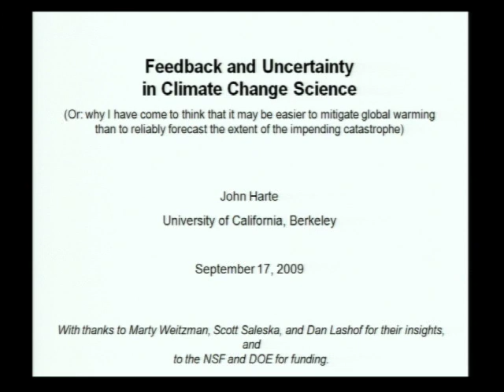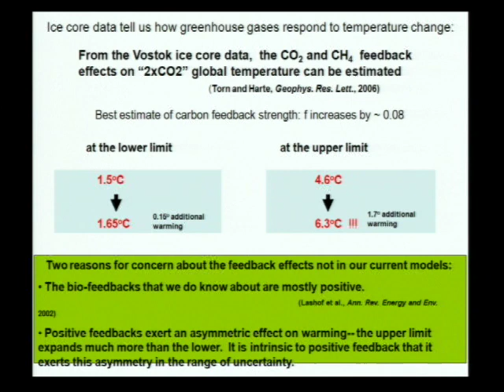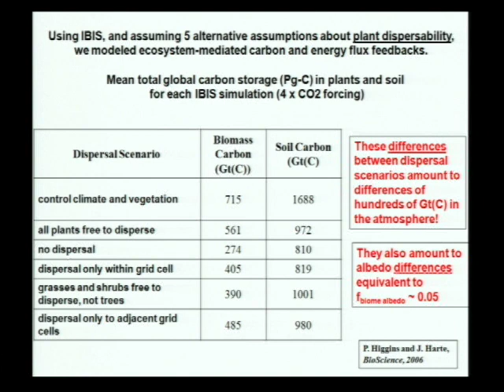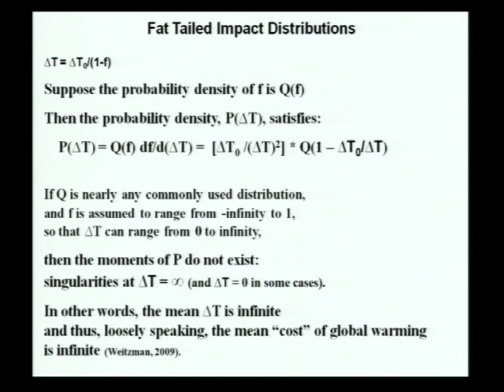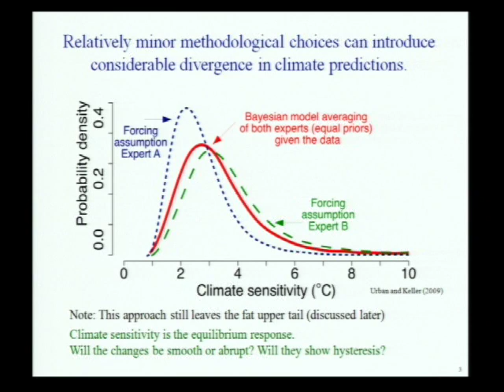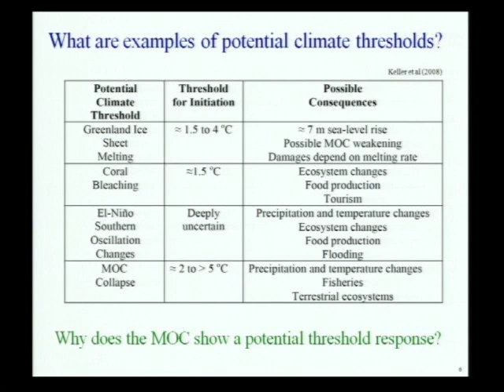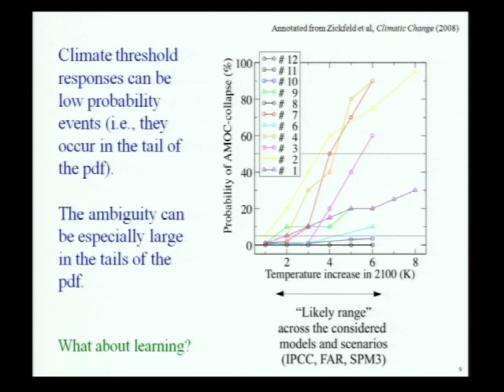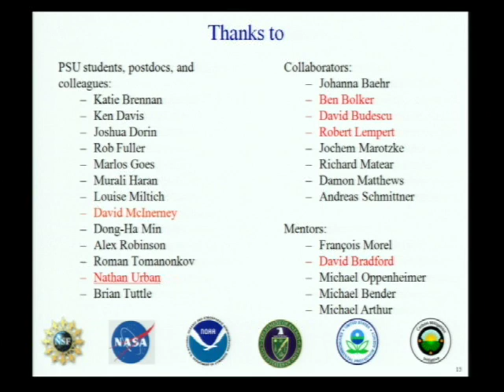Session 1: An Overview of the Scientific Uncertainties and Ambiguities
CONFERENCE ON AMBIGUITY, UNCERTAINTY, AND CLIMATE CHANGE
Session 1: Knowns, Unknowns, and Unkown Unkowns: an Overview of the Scientific Uncertainties and Ambiguities
Speakers:  John Harte and Klaus Keller

Over the past decade, there has been considerable progress in the economic theory of ambiguity and ambiguity aversion, involving decisions where the decision maker does not know, or is uncertain about, the probabilities attached to various potential outcomes. This is an appropriate characterization of the current understanding of many facets of climate change science: the uncertainty is pervasive and profound, with many unknowns, and unknown unknowns, that cannot be characterized in terms of a conventional probability distribution. The conference explores the application of developments in the economic theory of ambiguity to climate change policy, including both mitigation policy (the reduction of greenhouse gas emissions) and adaptation policy (coping with the consequences of climate change). Some, but not all, of the fog of uncertainty will gradually dissipate over time, but meanwhile policy decisions have to be made now, whether for mitigation or adaptation. Climate change policy analysis needs to reflect not only the prevailing uncertainty and ambiguity, but also the anticipated future resolution of uncertainty and ambiguity. The challenge is to incorporate risk and risk aversion, ambiguity and ambiguity aversion, and learning, more adequately into the formulation of a framework for decision making on climate change policy. This is the central focus of the conference.

To explore this issue, the conference brings some leading researchers on the economic theory of uncertainty and ambiguity and the economics of climate change together with some leading climate scientists and modelers. Some of the invitees have been asked to make formal presentations or provide formal comments; others invitees are expected to contribute to the discussion from the floor.